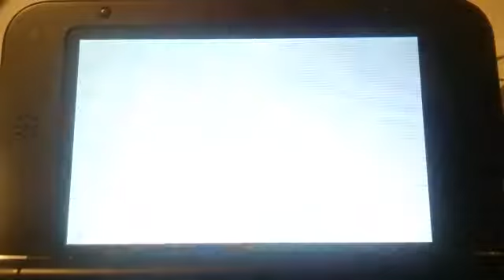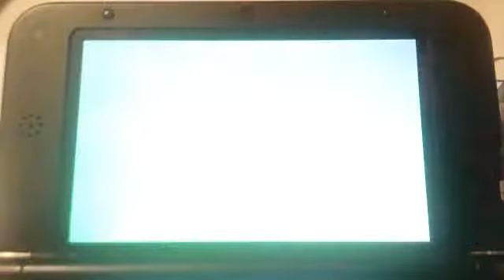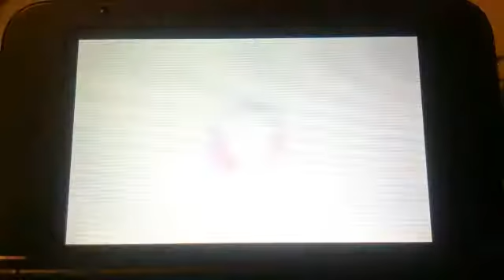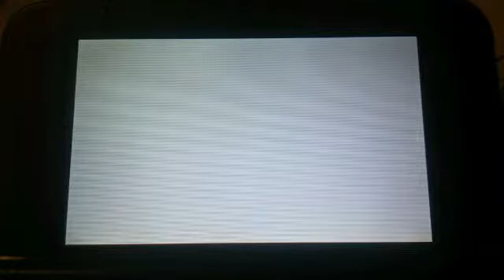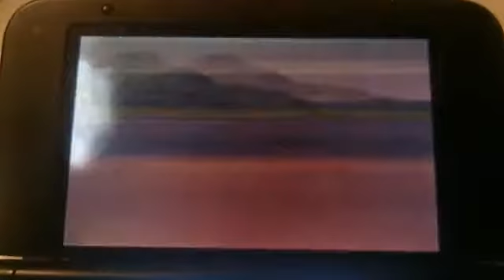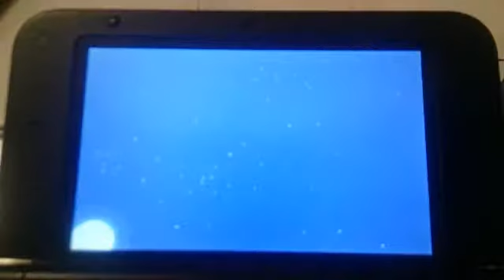Pokemon soleil épisode #11 froussardine cheaté